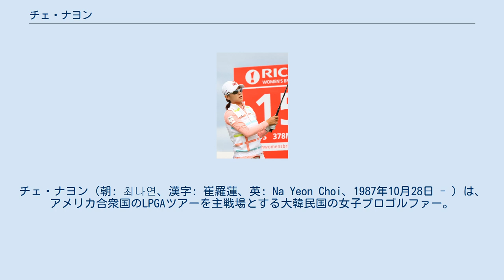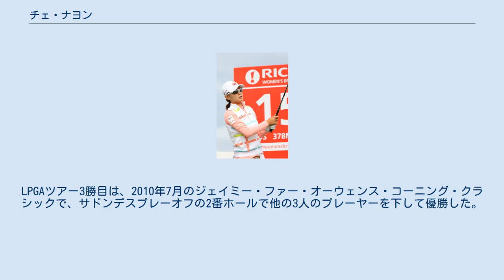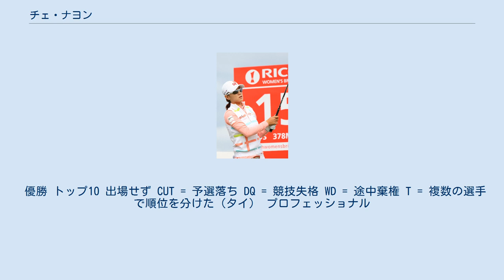チェ・ナヨン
チェ・ナヨン（朝: 최나연、漢字: 崔羅蓮、英: Na Yeon Choi、1987年10月28日 - ）は、アメリカ合衆国のLPGAツアーを主戦場とする大韓民国の女子プロゴルファー。
 2012年7月、全米女子オープンで初のメジャー選手権制覇を果たした。
 2004年、17歳の時に韓国女子プロゴルフ協会（KLPGA）のADT-CAPSインビテーショナルで、後に世界ゴルフ殿堂入りを果たす朴セリを4ストローク差で破り優勝した。
その直後の2004年11月にプロ転向。
2004年から2007年にかけてKLPGAツアーで毎年1勝を挙げた。
 2007年、LPGAとKLPGAツアーの共催イベントであるハナ銀行コロン選手権に出場し、8位でフィニッシュした。
2007年の秋にLPGAクオリファイングトーナメントに参加したが、2008年シーズンの完全シード権獲得には2打及ばなかった。
すべてのイベントに自動的に参加できる権利は得られなかったが、高い条件付きステータスと一貫した好成績により、ほぼすべてのトーナメントに出場した。
2008年のシーズンは100万ドル以上を獲得してマネーランキング11位に喰い込み、27大会で9回トップ10フィニッシュを果たした。
LPGAルーキー・オブ・ザイヤーを巡るレースでは、勝者のヤニ・ツェンに次ぐ2位でフィニッシュした。
 2009年は10月にLPGA賞金ランキング上位20名しか出場できないサムスン世界選手権で優勝、2週間後にLPGAとKLPGA共催のハナ銀行コロン選手権で優勝と計2勝を挙げた。
LPGAツアー3勝目は、2010年7月のジェイミー・ファー・オーウェンス・コーニング・クラシックで、サドンデスプレーオフの2番ホールで他の3人のプレーヤーを下して優勝した。
2010年、LPGAツアーの賞金女王となり、年間最少平均スコアを記録したプレーヤーに与えられるベアトロフィーも併せて獲得した。
 LPGAツアー プレーオフの記録 (1勝3敗) ※2019年以前は日程通りの並びではない。
 ^ エビアン選手権は2013年からメジャー選手権となった。
 優勝 トップ10 出場せず CUT = 予選落ち DQ = 競技失格 WD = 途中棄権 T = 複数の選手で順位を分けた（タイ） プロフェッショナル